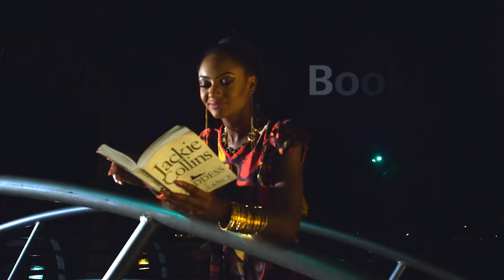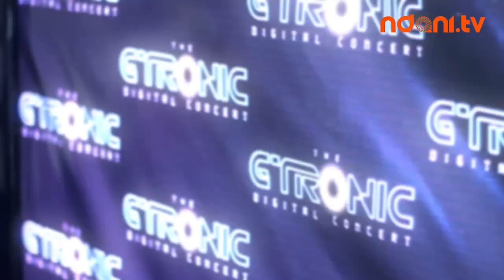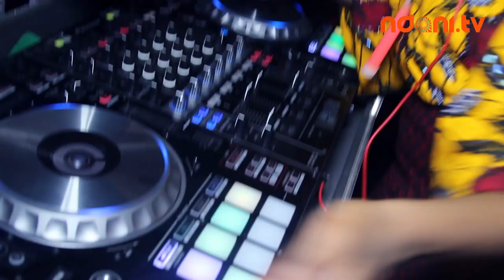NDANI RED CARPET - GTRONIC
We wrap up our Red Carpet segment for 2015 with the GTRONIC party and Folu Storms is on hand with fun moments from the event. Enjoy!